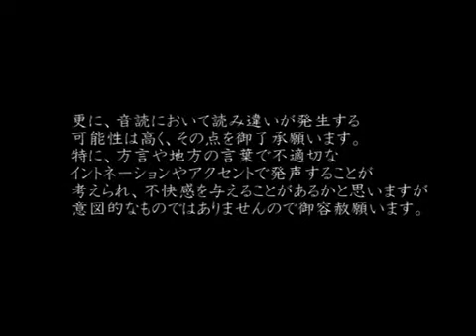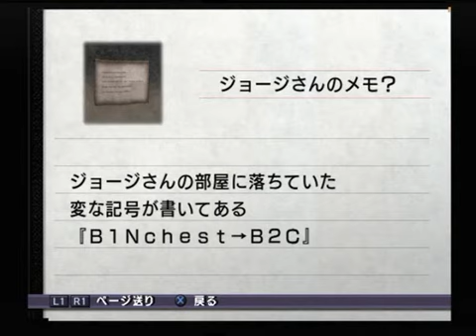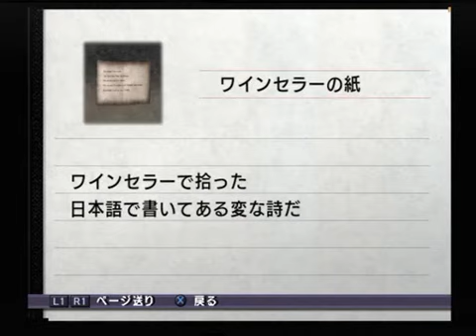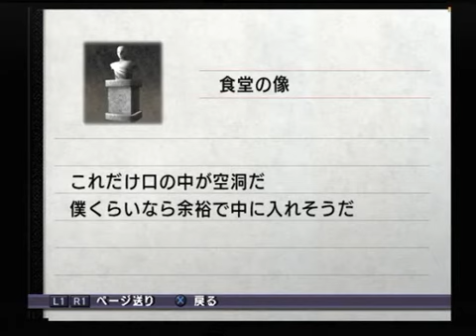【音読推理】奈落の城 #20 ワイン事件を整理しよう！そして、唐突な怪奇現象！？【日本語字幕対応】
本格推理アドベンチャー『奈落の城 一柳和、2度目の受難』を男が一人でフルボイス化。
日本語字幕に対応しているので、音が聞けない方にも補足説明や実況部分が見れます。

対応機種：PlayStation2版／PSP版
開発：株式会社フォグ
制作：株式会社日本一ソフトウェア